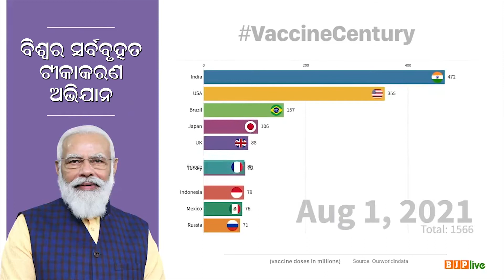VaccineCentury ll BJP4Odisha ll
ଅନ୍ୟ ପ୍ରମୁଖ ଦେଶଗୁଡିକ ତୁଳନାରେ ୧୦୦ କୋଟି ଟୀକାକରଣରେ ଭାରତର ଯାତ୍ରା...…